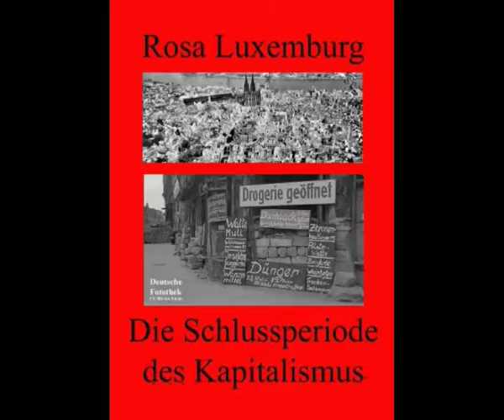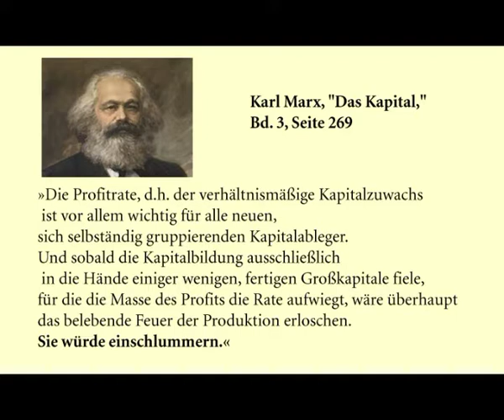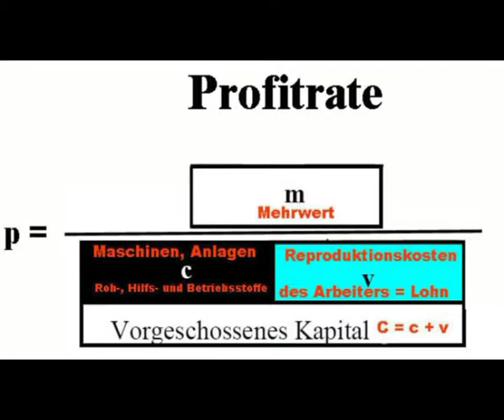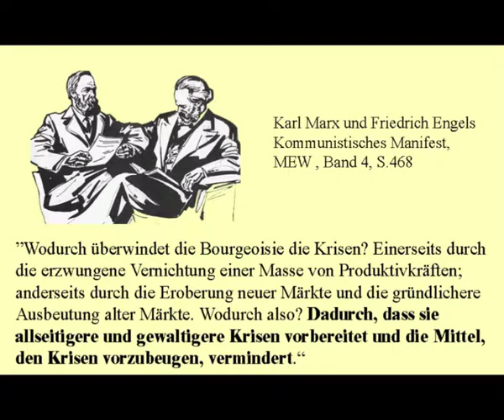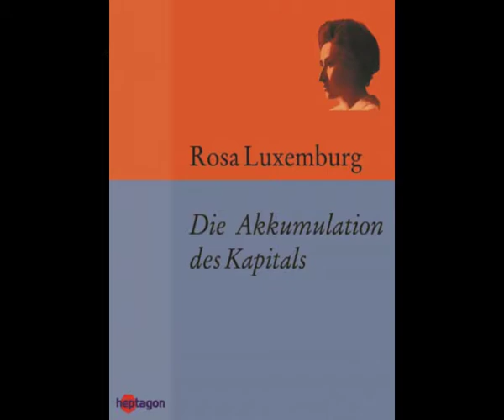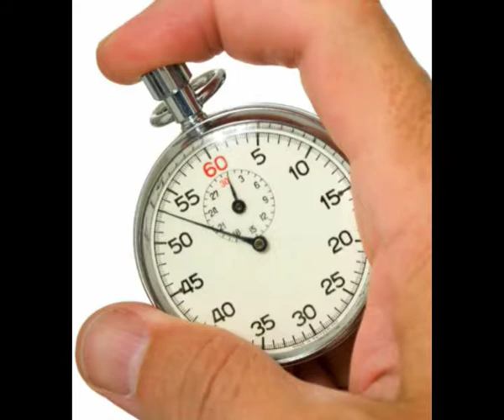Über Rosa Luxemburgs 1/2 „Die Schlussperiode des Kapitalismus“ - Norbert Nelte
Über Rosa Luxemburgs „Die Schlussperiode des Kapitalismus, Norbert Nelte
Links
1 Karl Marx, "Das Kapital," Bd. 3, Seite 269
2 Karl Marx und Friedrich Engels, Kommunistischen Manifest, MEW , Band 4, S. 468
4 29. Kapitel Der Kampf gegen die Bauernwirtschaft
5 = 4
6 Marxismus Bilderbuch (Rosa Luxemburg; die Schlussperiode des Kapitals)